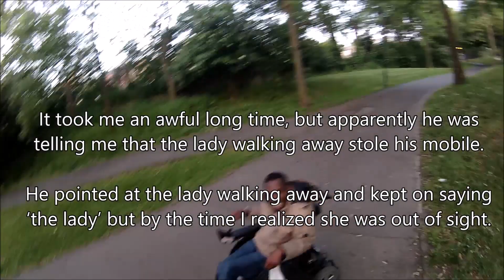Guy Claims Woman Stole His Mobile (Surrey Canal Path, Peckham)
This happened more than 2 months ago, and as police response has been very poor I decided to upload the video to create awareness. A guy on a motorized wheel chair asks me for help. For what I gathered he was saying that a lady stole his mobile. I tried to help him called the police for him. But more than 2 months after the incident nothing has happened and have no news. I tried to contact the police again to get an update and provide them with the footage but was told I had to wait for a call back. Over the last 2 months I had a couple of missed calls but I doubt this is them.